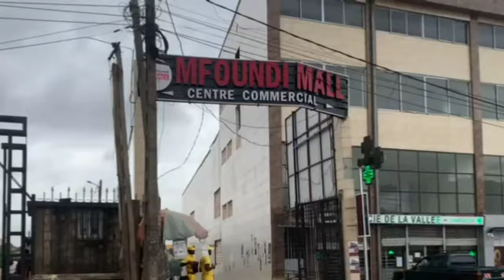✨SHOPPING DE NOËL🌲 PETIT BUDGET 💸/ RENCONTRE AVEC FAFI /LES MARCHES DE NOËL AU CAMEROUN /TROUVAILLES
SHOPPING DE NOËL PETIT BUDGET / RENCONTRE AVEC FAFI/LES MARCHES DE NOËL AU CAMEROUN / MES TROUVAILLES

Je suis en collaborayion avec @Jheppbay Tire Lait Electrique, Jheppbay Tire-lait Mains Libres avec 3 modes ; Ci-dessous le lien pour commander le votre
Code de réduction de 10 % pour vous sur l’achat du tire lait